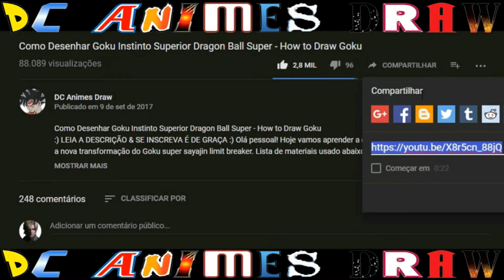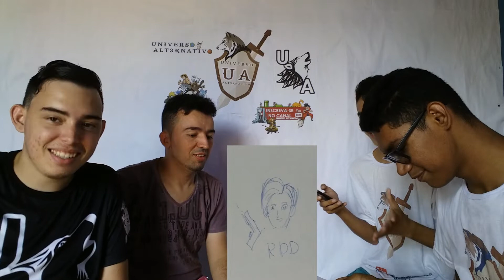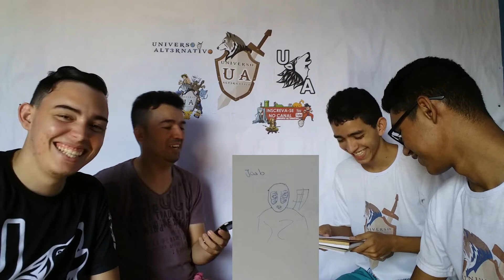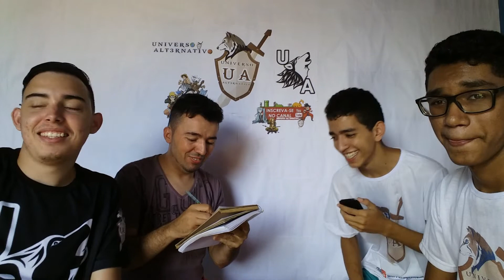Tag do Desenho - DC com o Universo Alt3rnativ0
Tudo bom? Clica que este vídeo está top. Tag do Desenho com o canal Universo Alternativo. DCAnimesDraw.

Gostaram? Tag do Desenho - DC com o Universo Alt3rnativ0. Fique com Deus!

Assista a segunda parte no canal Universo Alt3rnativ0. Link abaixo